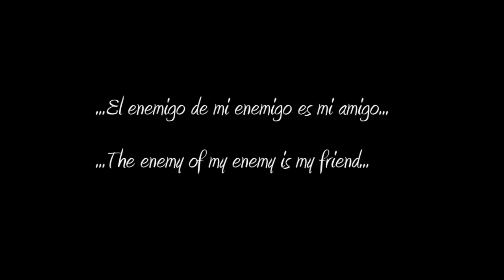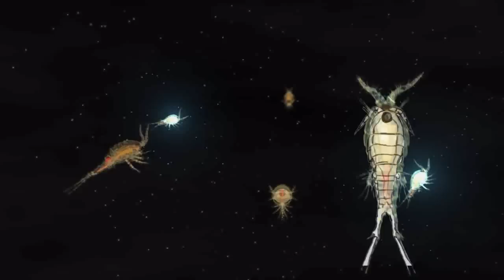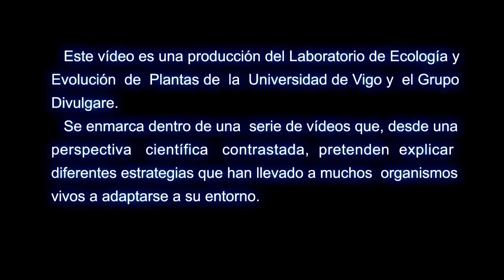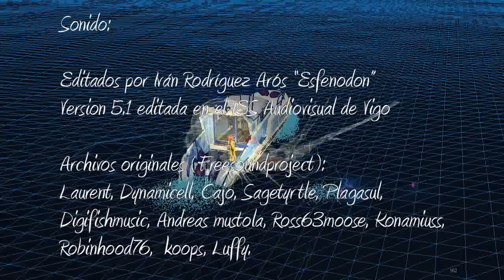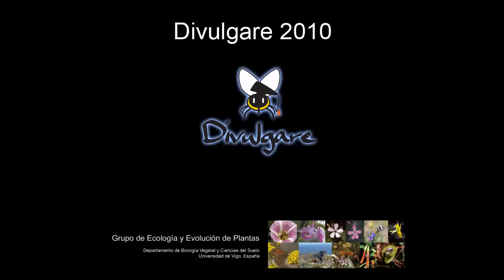Estrategias adaptativas: Hipótesis de la "Alarma contra ladrones"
Algunas algas microscópicas consumen energía en producir bioluminiscencia. En el vídeo se explica la ventaja adaptativa que este gasto energético supone para estos microorganismos.

Este vídeo, que se presenta en HD 720p, ha sido creado para su utilización libre como material docente. En la medida de lo posible, el grupo Divulgare continuará añadiendo más vídeos similares.
Las algas (Noctiluca scintillans) son depredadas por otros componentes del zooplancton de cuerpo transparente, los copépodos, que al ingerir noctilucas se vuelven también brillantes. De esta manera, los copépodos se vuelven muy llamativos y sus propios depredadores (larvas de peces) los distinguen con más claridad. De esta forma, las noctilucas han convertido a sus depredadores en alarmas para atraer ayuda.

Aclaración:
La presente versión del vídeo puede inducir a pensar que la única explicación adaptativa es la "selección de grupo", según la cual algunos individuos se sacrifican por el bien de sus congéneres. En realidad, las algas se iluminan al ser comidas, pero también al ser molestadas", atrayendo de esa forma a los predadores de orden superior. Aquellas algas que se iluminan sin ser destruidas, podrían verse favorecidas por la selección. En la actualidad estamos trabajando en una nueva versión de la "voz en off" que aclare mejor ese punto.

Este vídeo puede resultar útil como material de apoyo, pero no pretende reemplazar las aclaraciones que el profesor puede ofrecer al alumno para ayudarle a contextualizar su contenido.